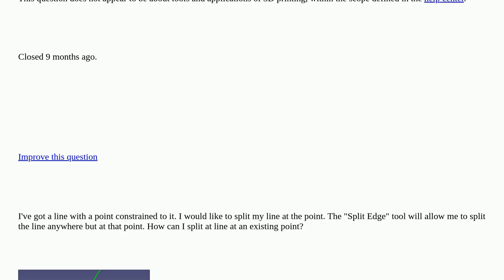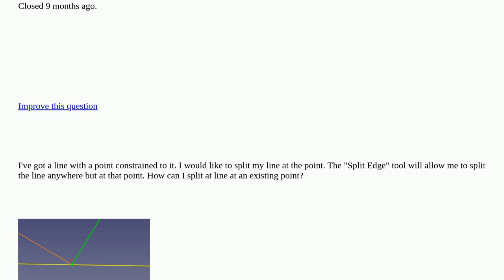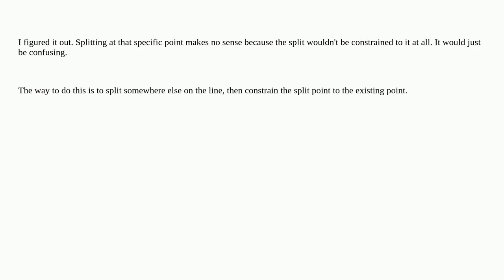3dprinting: How can I split at line at an already existing point? closed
How can I split at line at an already existing point? closed

A special thanks goes out to the awesome community

  freecad